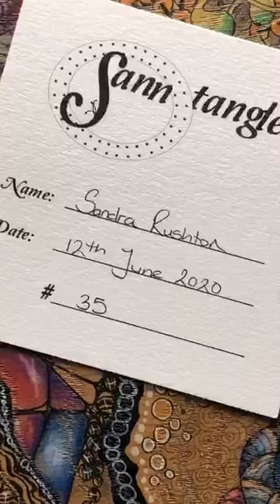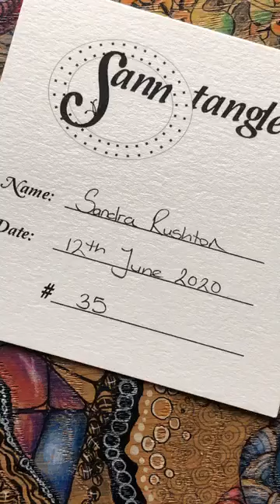Sanntangle® Tile 35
A tangle within a tangle, real easy one to do but looks cool